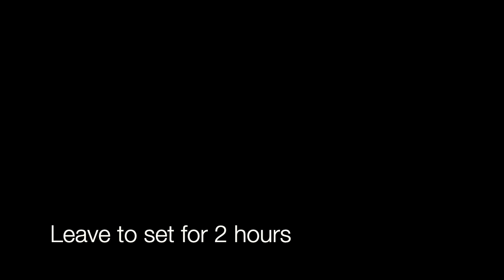Make your own ultrasound-guided cannulation trainer: a step-by-step guide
Ultrasound-guided cannulation is an important clinical skill, but training models can be expensive, making it hard for some departments to access them. To solve this, we've created a low-cost and effective model using agar-agar and latex balloons filled with ultrasound gel. This model gives a realistic ultrasound image and feel, helping people practice and improve their skills.

Dr Alice Jones, Dr Katherine Dowdall, Dr Arslan Ahmed, Dr Amy Hardy & Dr Julia Hickton.

Jones AM, Dowdall K, Ahmed A, et al Development of low-cost ultrasound-guided cannulation models BMJ Innovations Published Online First: 01 October 2024. doi: 10.1136/bmjinnov-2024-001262